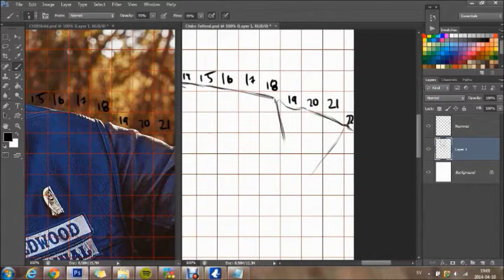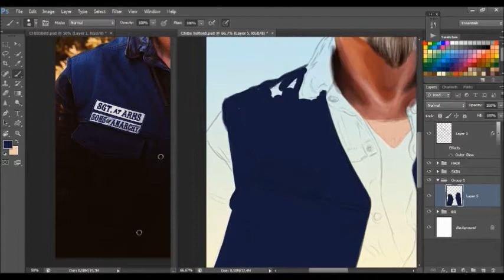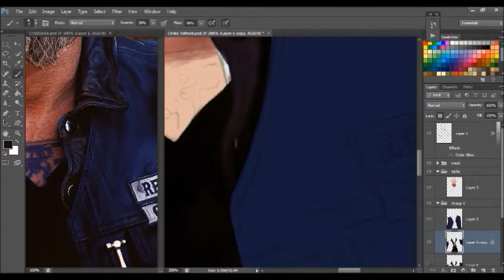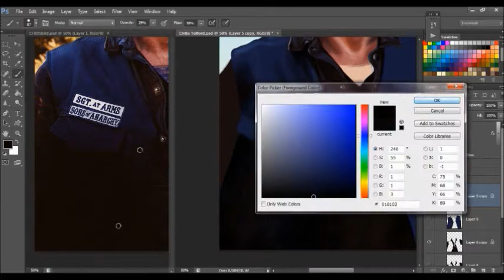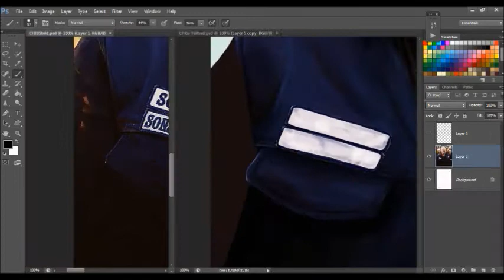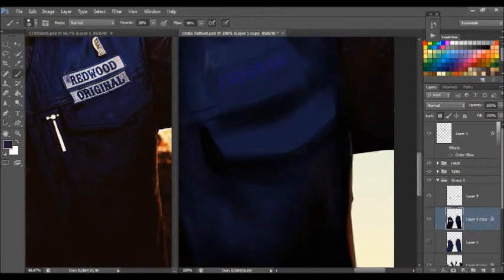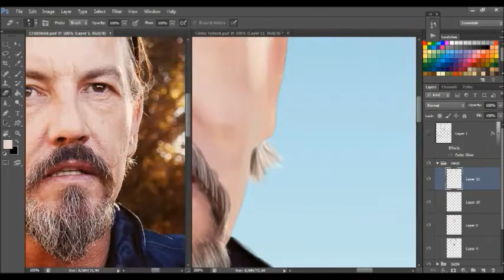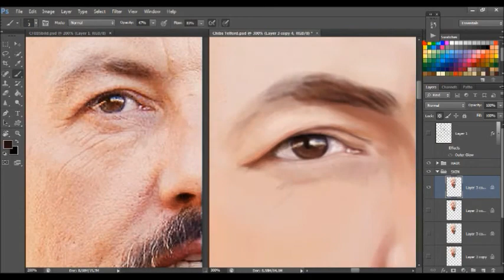Speed painting of Chibs Telford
Chibs Telford from the tv-show Sons Of Anarchy
Made in photoshop CS6 with a Wacom Bamboo